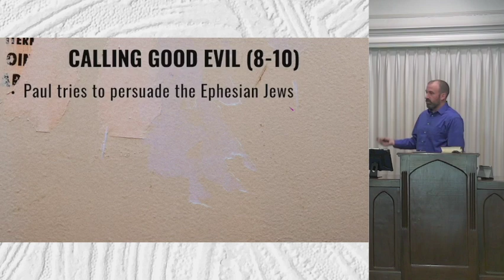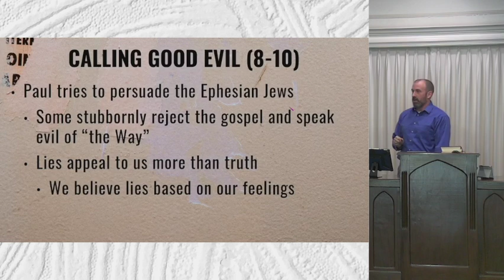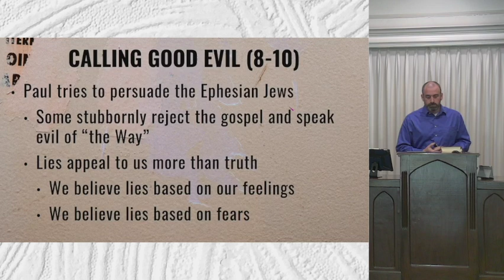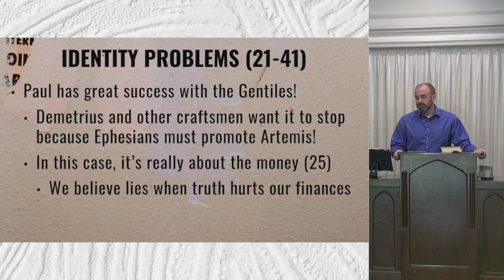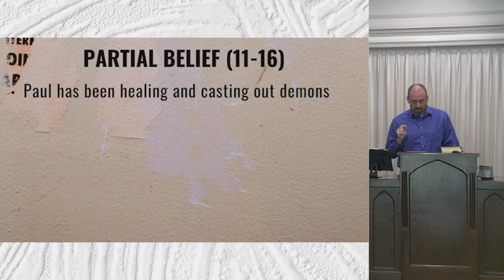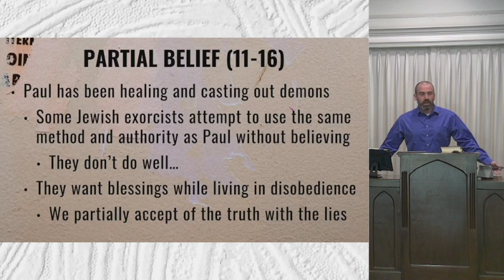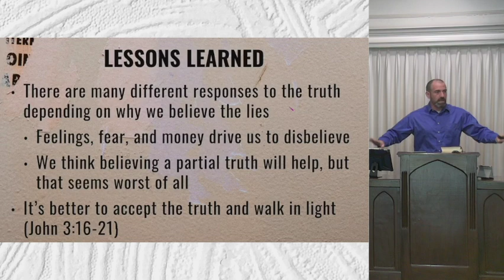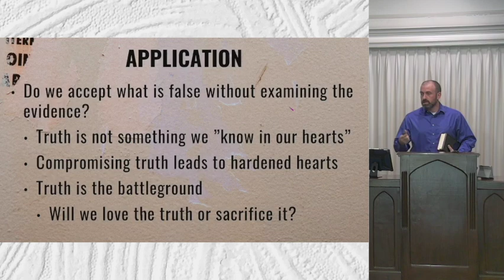(Acts 19:8-41) The Truth Hurts